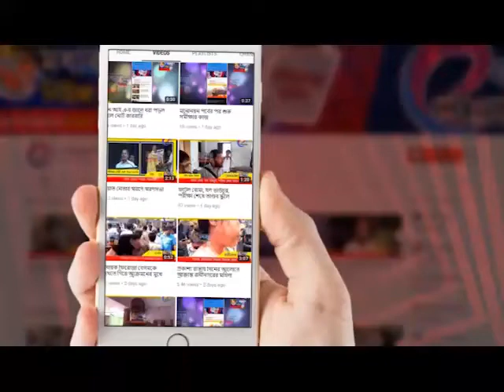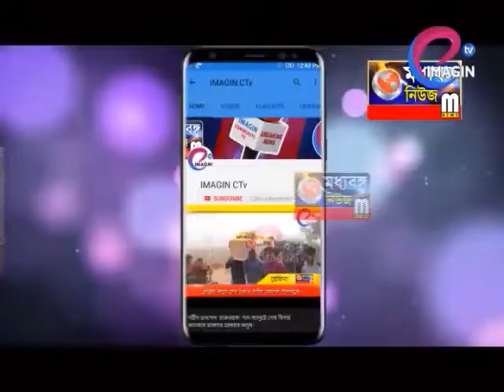বিলের ওপরে বেহাল সেতু দিয়েই আতঙ্কের পারাপার